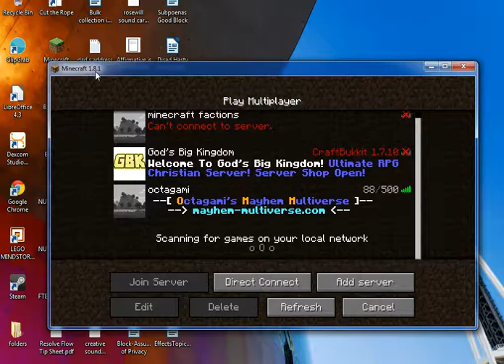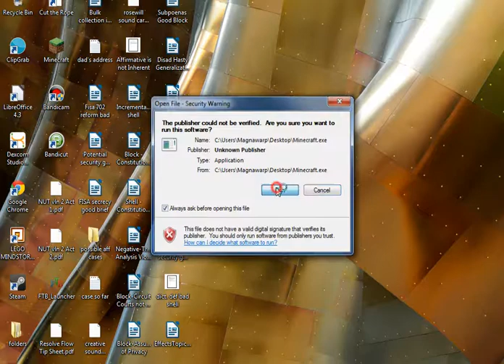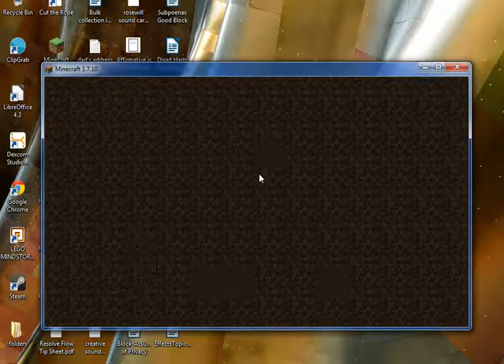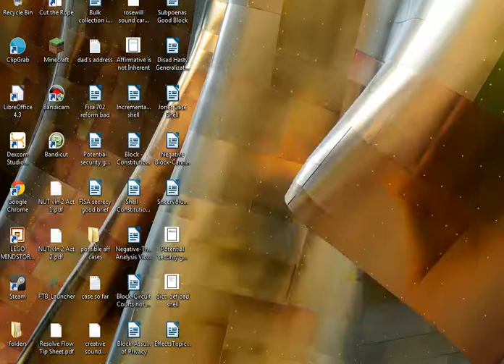Connecting to a minecraft server the easy way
How to connect to a minecraft pc multiplayer server. Low quality video with high quality instruction.